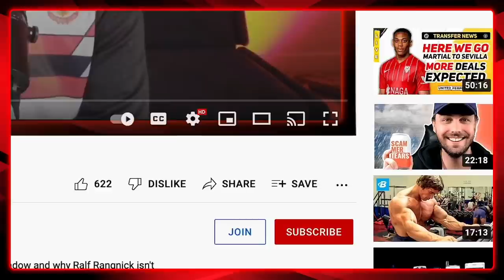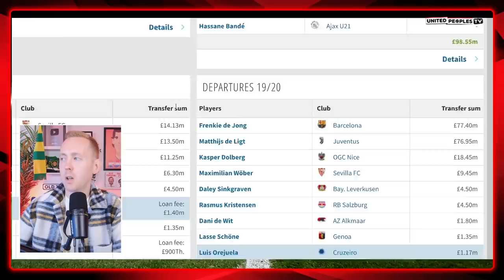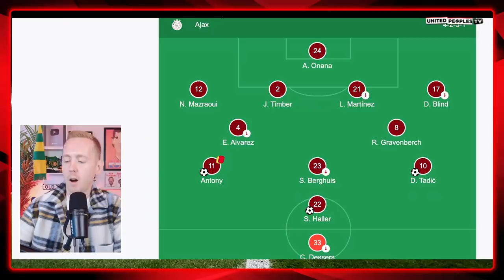This Is Why Erik Ten Hag Is Man Utd's Perfect Manager...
Erik ten Hag becoming Manchester United's new manager would be the perfect appointment and this is exactly why.